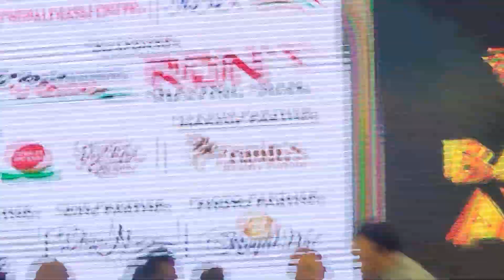Babisas award 2022 Arfin Rumey ✌️🎤🎙️09/09/2023//best Singer (khub adore)❤️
ATN Bangla channel present Babisas award  function 2023. many people invite in that function and we are also, Arifin rumi get best vocal in this function. so I like to capture this moment for my future. please like and subscribe aur channel friends of music plus official